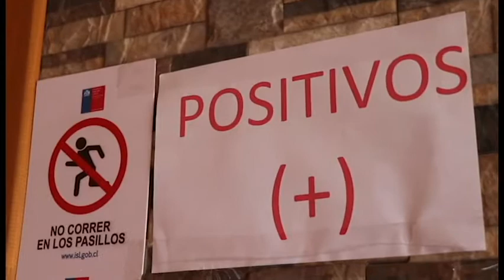Residencia Sanitaria Chile Chico